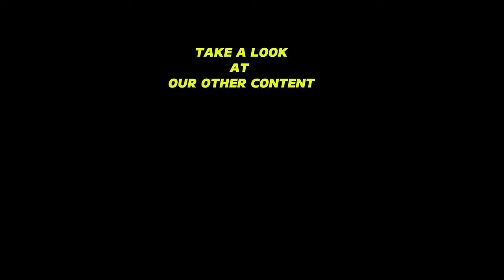DOG Chasing a DRONE [FAIL Included😄]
Really ''serious'' race🏁 and it includes at least one fail 🫣 It is like a sports commentary.
Little Yorkshire Terrier🐶 is running after a drone on a late August night. The sun is about to set but our Yorkie is only getting started.

⏱️TIMESTAMPS⏱️:

00:00 - 00:03 - Intro
00:04 - 00:59 - The Race
01:00 - 01:12 - The Fail
01:13 - 01:30 - End of the Race

If you enjoyed the video please remember to:
It really helps a lot if you do! ❤️

WHO IS THIS DOG?🐕

She is called Brity. Brity is a Yorkshire Terrier (Yorkie) and she is 8 years old. Brity loves to bark and to be bossy and most important of all she just A.D.O.R.E.S food. All food, she doesn't know what ''picky eater'' means.
She is here to bring more joy to YOUR life. 🐾❤️